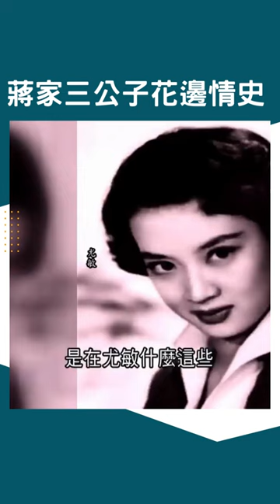蔣經國的兒子們與他們的花邊情史